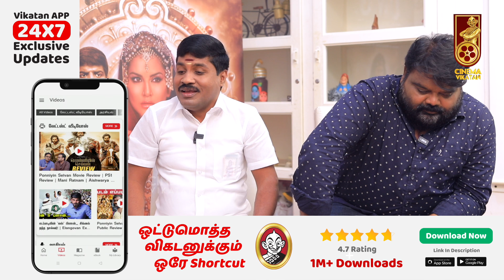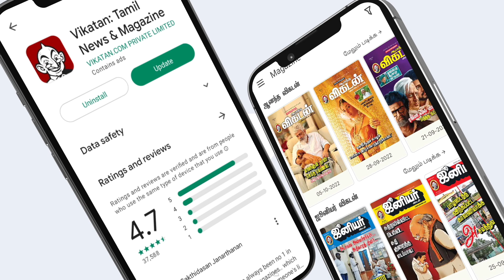Reading Sunny Leone's Letter😂😂 | செத்த பயலே ..😂😂 உண்மையான அர்த்தம் இது தான்!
Welcome back to yet another interesting interview with the OMG movie team. In this interview youtube sensation GP. Muthu unboxes the letter from Sunny leone. e reads the letter and he surprises Sunny leone with a reply letter. Watch the fun interview...

CREDITS
Host -  Selva
Camera - Kannan & Sandeep
Edit - Abhimanyu